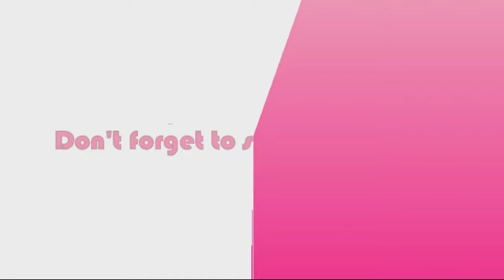Best Place To Live In Kualalampur | Visited Relative's House | Vlog_16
Hi beautiful people! In today’s vlog we visited one of our close relative's house. It was a very great day.For a moment I felt like I am in my own country Bangladesh. We hope you enjoyed this vlog! ❤❤

Watch some of our best videos⤵⤵⤵

** ANTI-PIRACY WARNING *** This content is Copyright to Surovi's Vlogs. Legal action will be taken against those who violate the copyright of the following material presented! This Visual and Audio Element is Copyrighted Content of Surovi's Vlogs. Any Unauthorized Publishing is Strictly Prohibited.